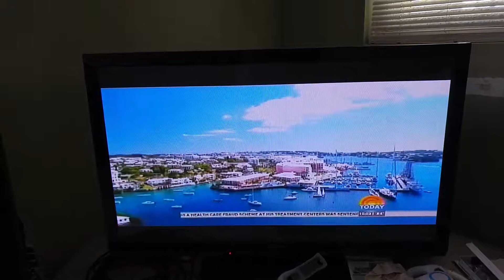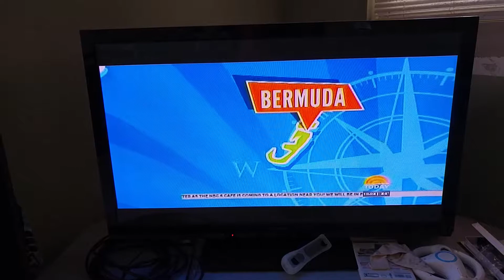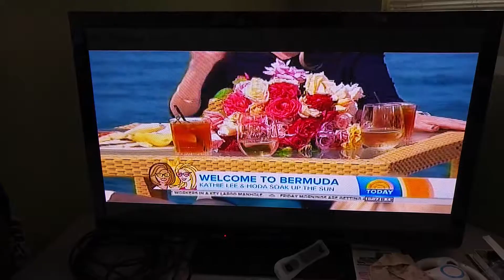Hamilton Princess NBC today show